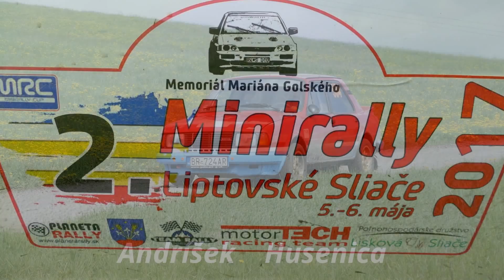MRC Liptovské Sliače 2017 -Andrišek Husenica